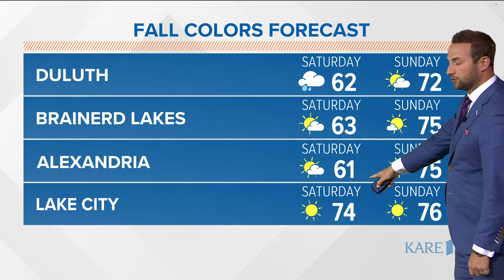Where to find fall leaves in Minnesota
Rochester, Duluth and parts of western Minnesota are expected to have peak fall colors this weekend.